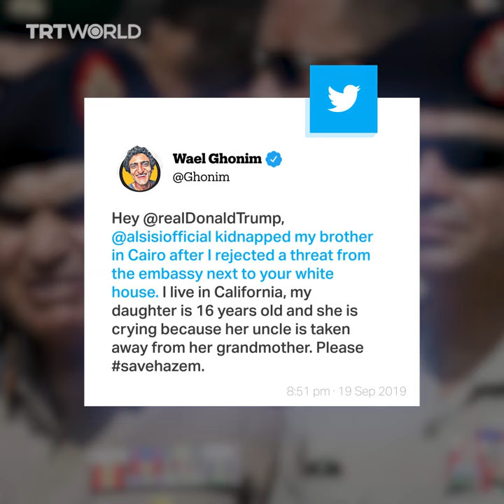Influential Egyptians in Sisi’s crosshairs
Influential Egyptians who once backed the ousting of Mohamed Morsi, the country’s first democratically elected leader, have been exiled, imprisoned or are wanted by the Sisi regime.